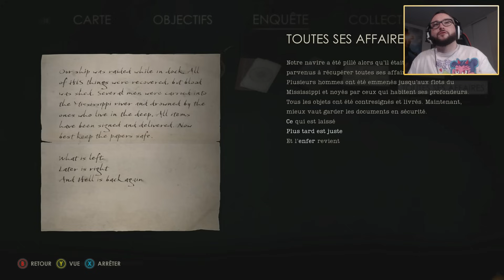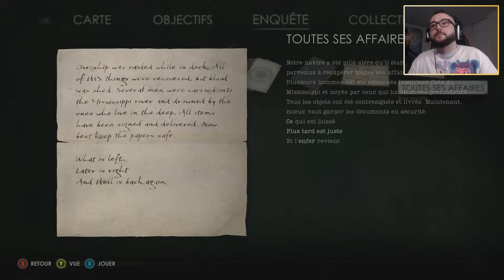L'HOMME TÉNÉBREUX (Alone in the Dark #4)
🎮 𝗔𝗹𝗼𝗻𝗲 𝗶𝗻 𝘁𝗵𝗲 𝗗𝗮𝗿𝗸 sur Amazon